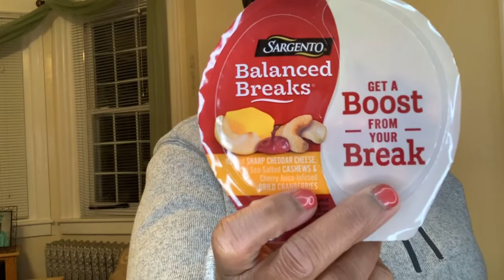Weight Loss Journey: Making Changes!! 🙂🙂🙂